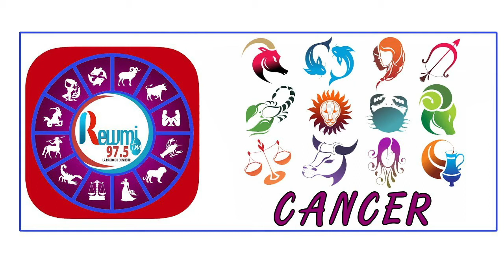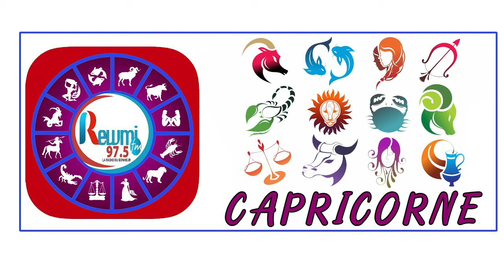Horoscope & Natif du jour de ce Mardi 05 janvier 2021